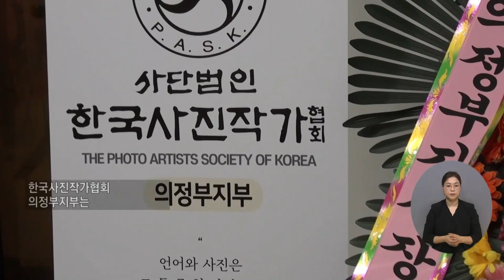복지TV뉴스 1626회 10월 12일 (수) 주요3 한국사진작가협회 의정부지부 회원전 정운선 기자